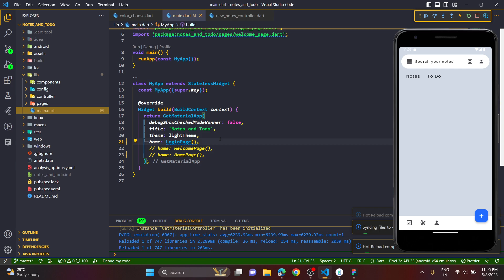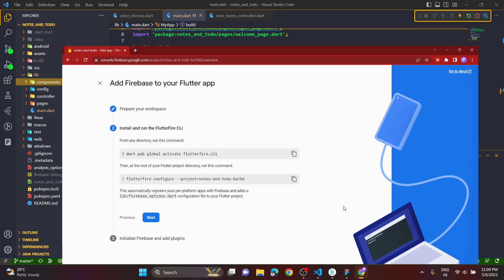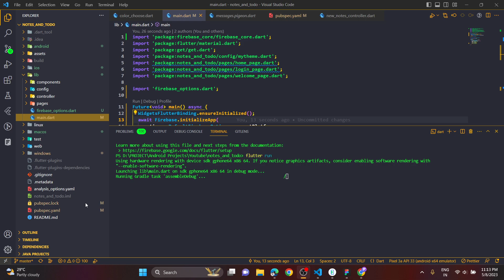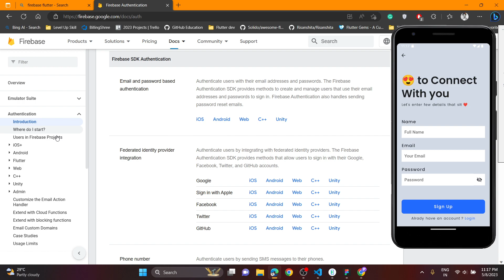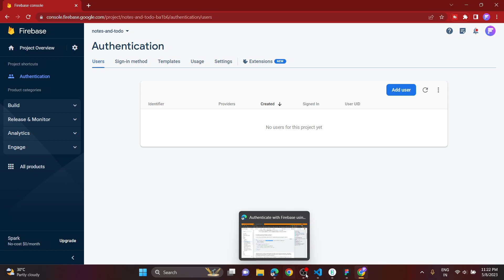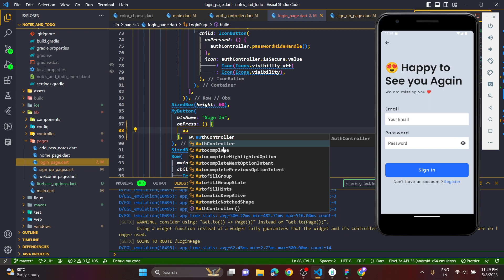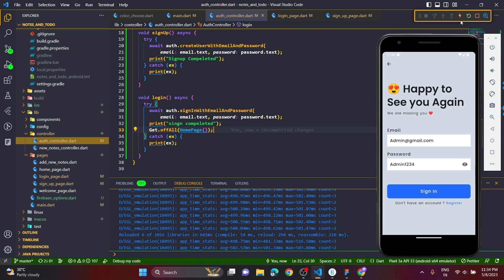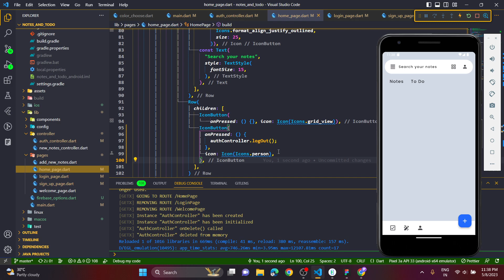After login Go to Home page in flutter with firebase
🧑‍💻Description :
is video me Hmlog sikhenge ki Firebase se login krne ke bad home page par kaise jate hai. agr apko ye jankari achhi lagi ho to hmare channel ko subcribe kr ke hme support kre, taki hm apko aur yese hi video dene ka try kr ske.
agr apko flutter me koi bhi Problem aa raha ho to app hmare flutter Community Join kr skte ho On Slack

👉👉👉👉👉👉 Nodemcu Video 👈👈👈👈👈👈

👉👉👉👉👉👉 Getx Video 👈👈👈👈👈👈

Flutter is Amazing in the develop android app or desktop app